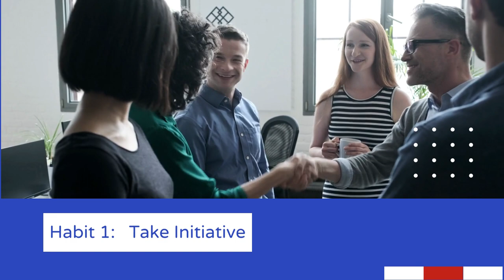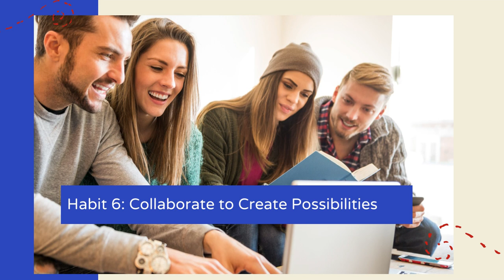Good habit, Positive thinking, How to get rich, ලොව ධනවතුන්ගේ නොකී රහස්,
This channel  mainly bring valuable creations to peoples who likes and  give total credit to  who created copy right free contains for re publishing

Copyright Videos |positive thinking| Healthy Food | Fruits and Vegetables.

4K Videos| FHD Videos

100% FREE STOCK FOOTAGE - Free Stock Motion Graphics For Private And Commercial Use. No attribution Required.

This Video Clip, As All The Others On This Channel, Is To Be Considered 100% Free HD | 4K Stock Video Footage.
You May Feel Free To Use It For Any Purpose, Even Commercially,
With Giving Credit to  NCV are Appreciated